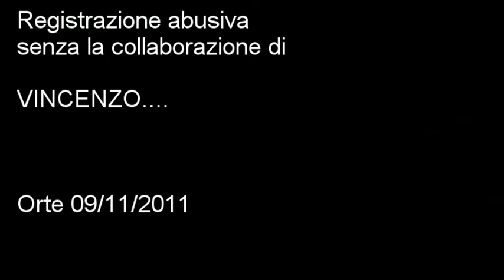2011_1108 TREVIGLIO la vera voce della Stazione (Vincenzo)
Registrazione
video: HTC Wildfire S
editing: GOPRO  S T U D I O
Treviglio Stazione di Treviglio
Interregionale 2095 per Venezia Santa Lucia parte dal binario 3
Ferma a Romano, Chiari, Rovato, Brescia, Desenzano, Peschiera,
Verona Porta Nuova, Verona porta vescovo, San Bonifacio, Vicenza, Padova
e Venezia Mestre
CC-BY Attribution (Attribuzione)
© capostaz (Marco Casanova)